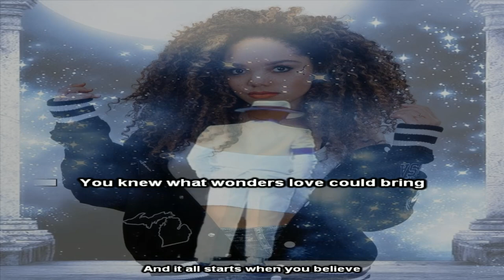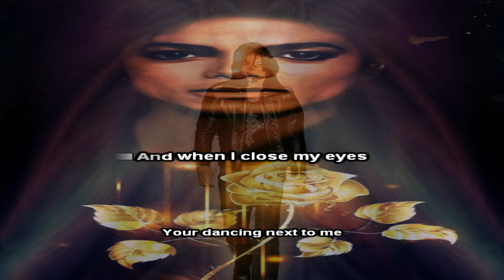Jadagrace - Mr.Magic ( Karaoke/Tribute of Michael Jackson )